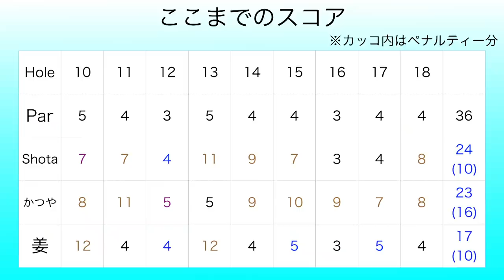リアルみんゴルPART4 プロでも難しいよこのルール。。太平洋クラブ市原コース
撮影協力: 太平洋クラブ市原コース
大雨だったので防水のカメラを使ったらズーム音が大きいです

twitterはこちらから！